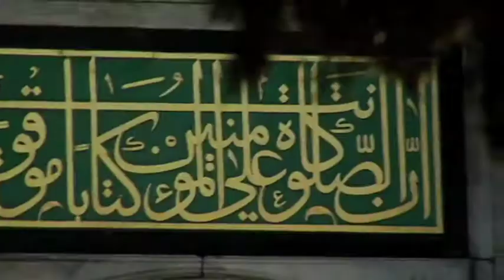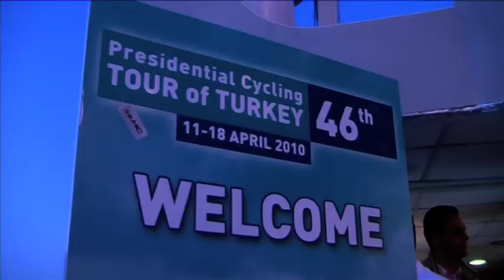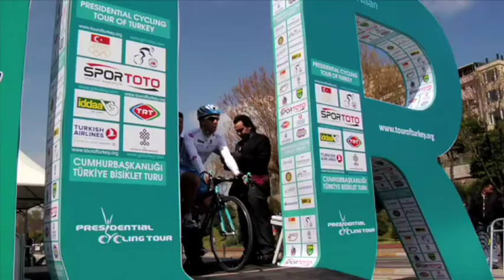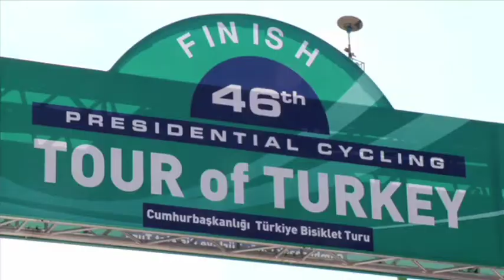Xacobeo Galicia Tour of Turkey 2010 Stage 1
Periplo do equipo galego profesional por terras turcas